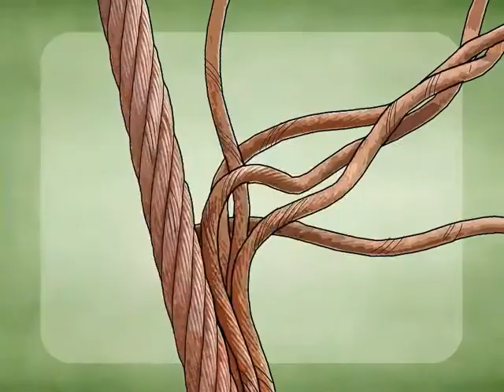Treinamento NR35 em animacão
O trabalho em altura envolve riscos consideráveis. Quando acidentes em altura ocorrem, geralmente são fatais. O treinamento de NR35 é fundamental para a execução dos trabalhos com segurança. Pensando nisso, criamos uma ferramenta de suporte para o treinamento de NR35 em animação com o objetivo final de fazer o trabalhador em treinamento participar do processo.

Porque usar vídeos Animados em treinamentos?
Ter uma equipe de colaboradores atualizada e informada sobre os procedimentos da empresa, como técnicas, procedimentos e ética, é de vital importância. Muitas vezes, porém, obstáculos como a falta de padronização no treinamento, o grande número, a rotatividade de funcionários e a falta de tempo durante a rotina de trabalho inviabilizam esse objetivo. Isso tudo poderia ser facilmente resolvido através da utilização de Vídeos de Integração.

Principais benefícios dos treinamentos com vídeos animados:

Flexibilidade e realocação de recursos!
O uso de Vídeos animados melhoram o aprendizado!
Padronização da informação!

Nossos trenamentos animados são produzidos de forma personalizada com o objetivo de despertar ao máximo a atenção e interação com o seu público. Para isso, utilizamos ferramentas e métodos modernos de produção que nos permitem reduzir custos e prazos ao máximo para entregar vídeos de alta qualidade.

Quer seu vídeo animado? Fale com a gente!